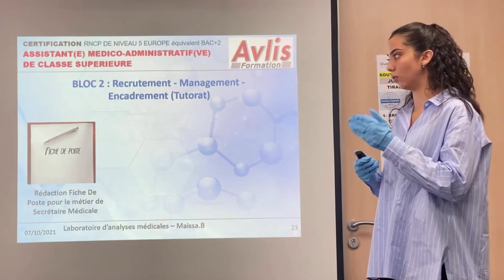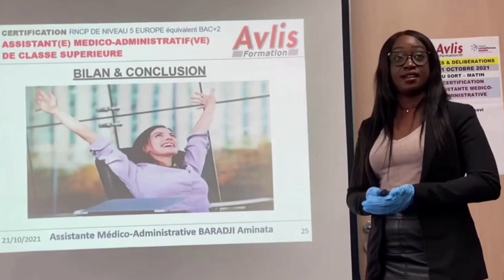Retour sur les soutenances du mois d'octobre 2021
Félicitations à nos diplômées Secrétaires/Assistantes Médicales du mois d'octobre 2021